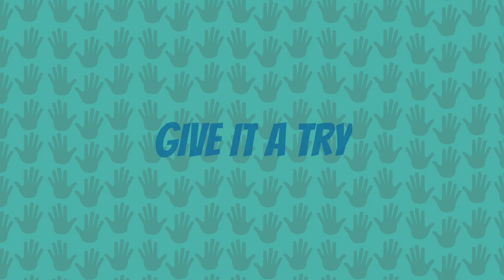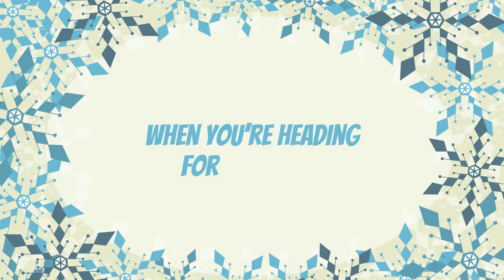RISK TAKERS - LEARNER PROFILE SONG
LET'S BE RISK TAKERS! LET'S GIVE IT A TRY!
SOMETIMES WE MIGHT FALL...
BUT SOMETIMES WE'RE GONNA FLY!